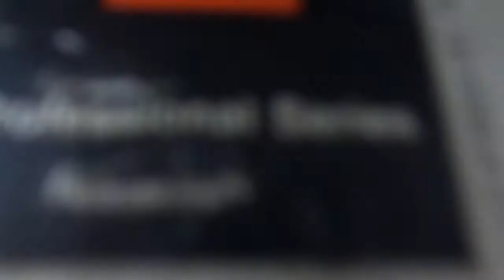DEMO of JBL 15" SPEAKERS in LARGE CABINETS w/ JBL 2345 HORNS FOR SALE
DEMONSTRATION of JBL 15" SPEAKERS in LARGE CABINETS w/ JBL 2345 HORNS FOR SALE by SOHOAUCTION on EBAY